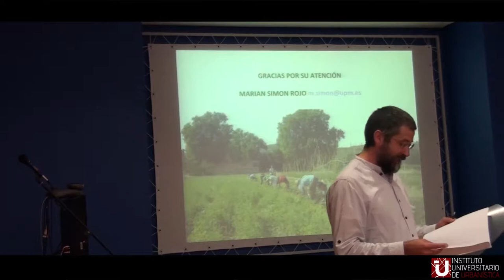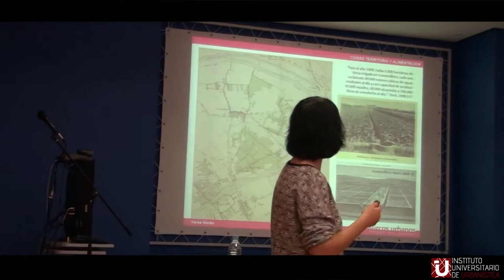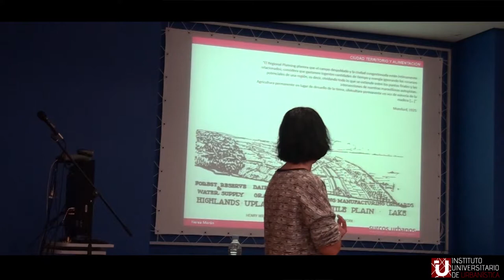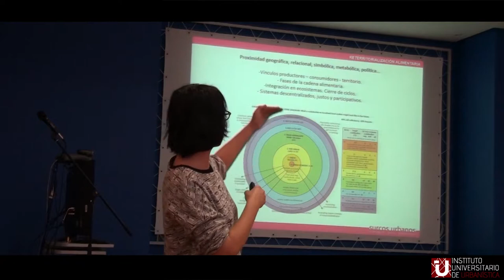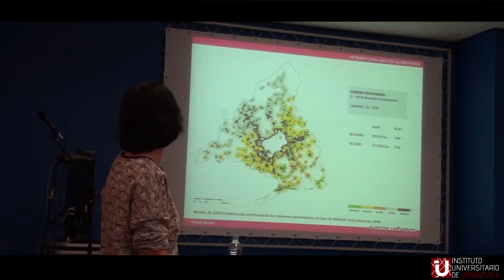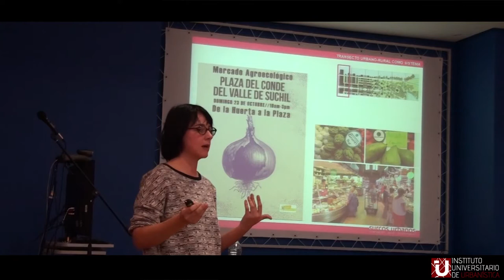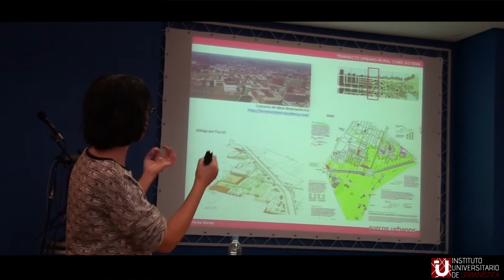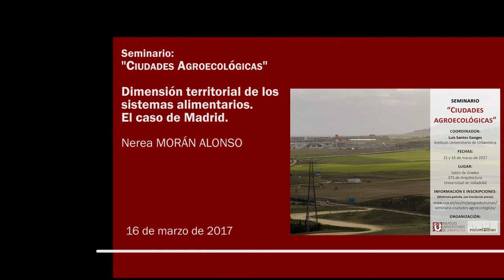16 - Dimensión territorial de los sistemas alimentarios. El caso de Madrid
16 - Dimensión territorial de los sistemas alimentarios. El caso de Madrid. Nerea MORÁN ALONSO (Surcos Urbanos)